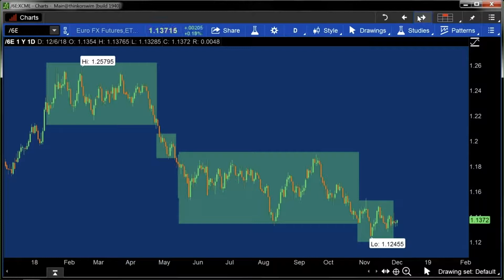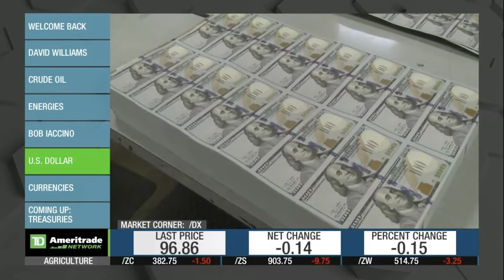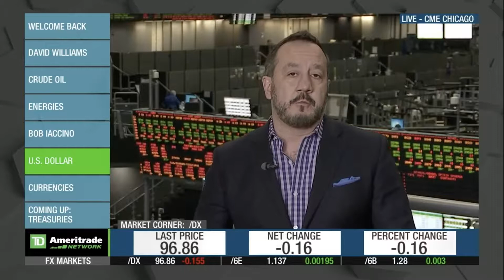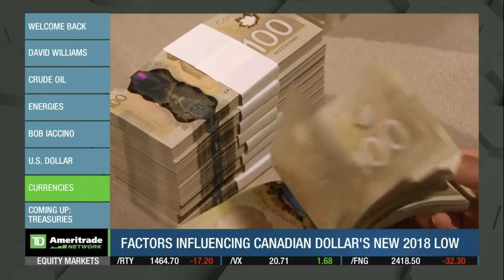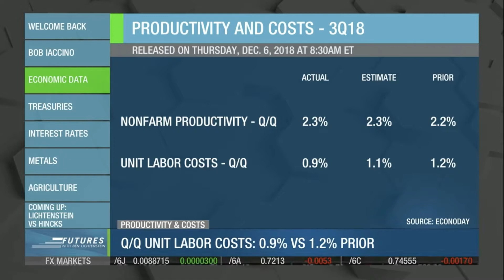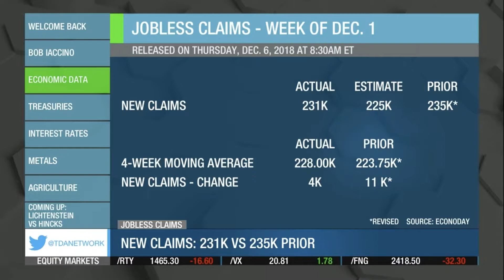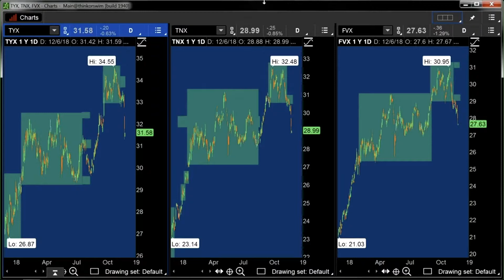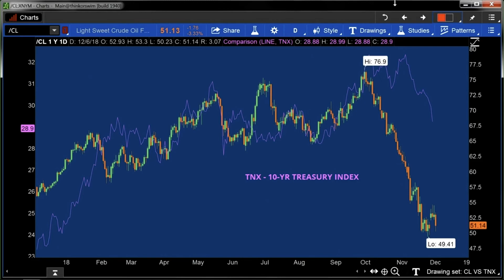Bob, Ben, FX and Yields